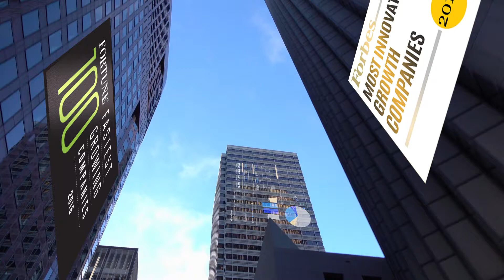CoStar Careers: Giving Ambitious Professionals the Opportunity to Develop.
Launch or elevate your commercial property career at CoStar, listed as one of Fortune 500's fastest growing companies in 2016. The CRE jobs offer training, the opportunity for growth within the commercial real estate market and a variety of roles within the company.